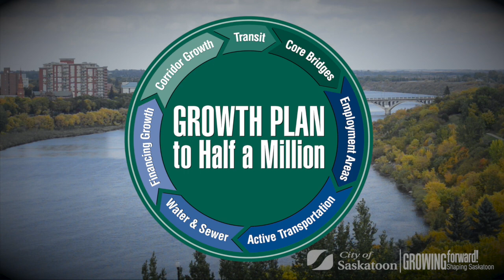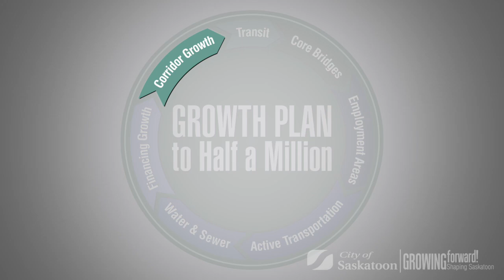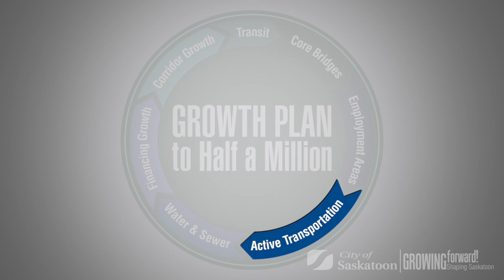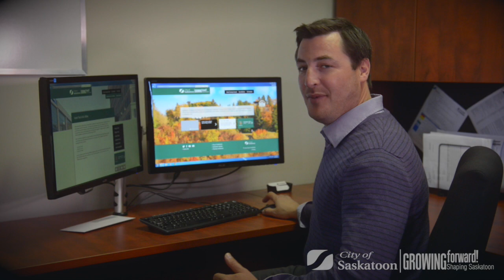Saskatoon's Growth Plan to Half a Million (November 2014)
Saskatoon in changing.  It's how we manage change that is important.  Let us take you on a tour of what Saskatoon's Growth Plan to Half a Million could look like.  With your input, the Growth Plan will help guide future infrastructure investments in areas like corridor redevelopment, transit and core area bridges so residents will have more choices for how they live and move around the city as Saskatoon grows.